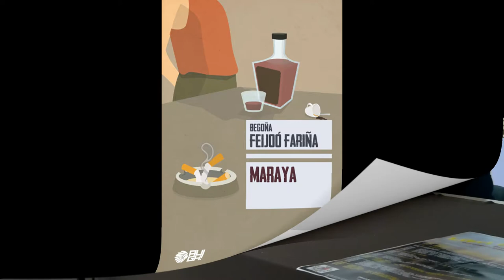Libri al Lago 2017 - MARAYA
Presentazione del romanzo "MARAYA" di Begoña Feijoó Fariña.
Conduce Monica Giovannini